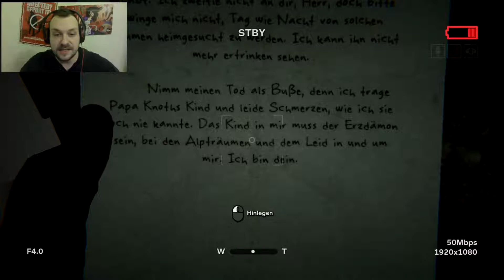Vorgeführt ~ Let´s Play Outlast 2 [#7][Blind/Facecam/Deutsch]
Was ist damals mit Jessica passiert? Und warum werden die Menschen hier gequält egal ob Frau oder Mann? Was zum Teufel stimmt nicht mit diesem Dorf!?!
Outlast 2
Release: 25. Apr. 2017
Gerne: Survival-Horror
Publisher: Red Barrels
Entwickler: Red Barrels